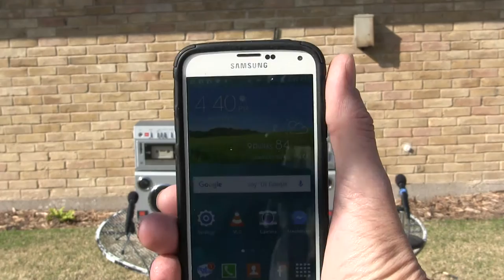BomBeat adres TOSHIBA RT-S983 WX-1 Dual Cassette AM-FM-SW Passive radiator Outside review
Sold 20 March 2017 & thank you
00010 BomBeat adres TOSHIBA RT-S983 WX-1 Dual Cassette AM-FM-SW Passive radiator Outside review